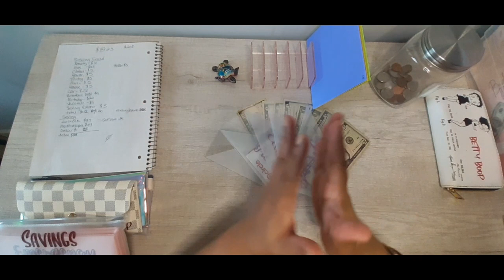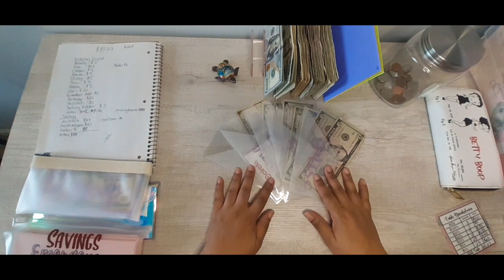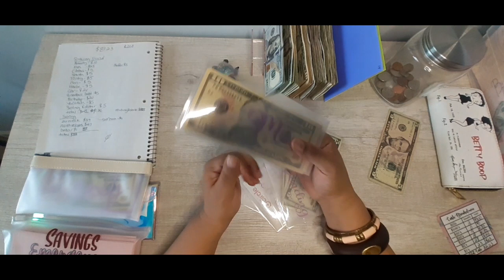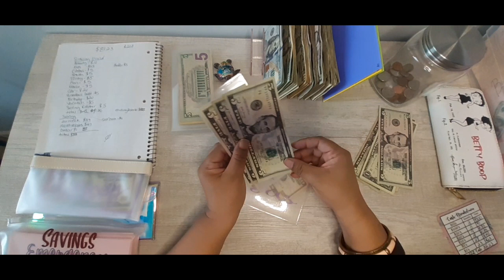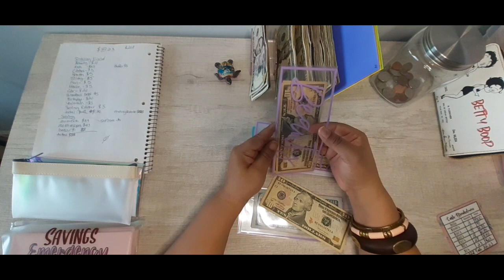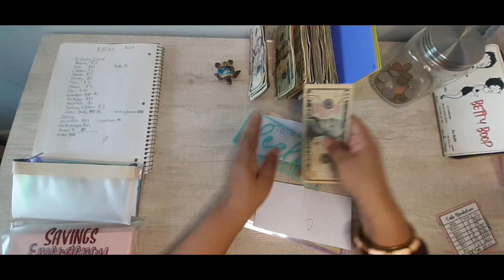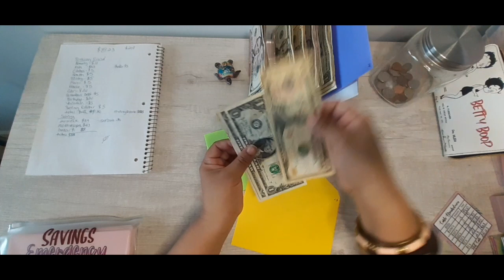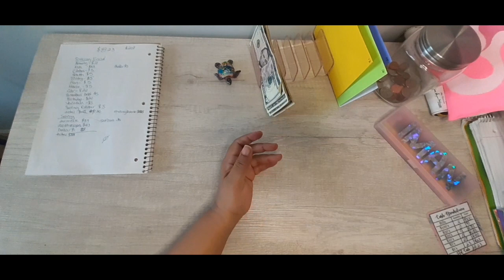Envelope cash Stuffing, First Paycheck of April $823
Upside -
I've been using this free Upside app to save money on gas and other everyday errands — I love it!

Give it a try. It's super easy to use and is basically free money that really adds up.

You'll get up to 25¢/gal cash back on gas in addition to this bonus I'm about to give you. That's up to 40¢/gal total cash back!

I'll also get an extra 15¢/gal cash back after you use the app (so thanks!).

New Cash Bag